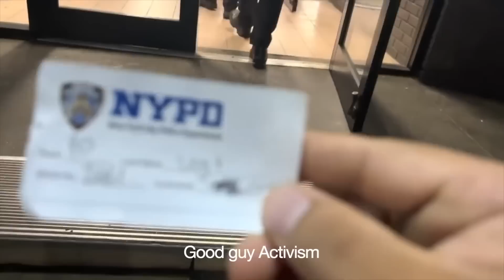20 COPS VERSUS 1 CAMERA! JOURNALIST SWARMED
Civilians seeking to video record their encounters with cops inside NYPD precincts should hit pause — the practice could land them in cuffs.

A day after a civilian posted video of himself launching into a vulgar tirade against a 28th Precinct sergeant inside the Upper Manhattan station house, the department issued new guidelines directing cops to arrest those who won’t stop recording.

Anyone videotaping inside these facilities will first be asked to stop recording, according to the memo, released on Wednesday and citing a recent update to the department’s patrol guide. If a person won’t stop recording, they will be asked to leave — and those who still refuse can be arrested, the document states.

However, recording police activity in public spots — streets, parks and private property — is a First Amendment right, the memo reminds officers.

The document also directs police to arrest those who act in a manner “so disruptive as to meaningfully interfere with police operations within a police facility” if they refuse to stop or leave when directed.

Today, Reyes filed a federal lawsuit against the NYPD in conjunction with LatinoJustice PRLDEF, a New York–based legal defense fund that focuses on police abuse. LatinoJustice attorney Andrew Case announced the suit at a press conference Monday afternoon.

The NYPD Patrol Guide states that while recording the police is generally allowed, "Members of the public are not allowed to photograph and/or record police activity within Department facilities," and officers are authorized to ask the person to stop filming and to arrest them if they don't. A department spokesperson told Gothamist that recording inside a police station "undermines the privacy of people who interact with the criminal justice system and compromises the integrity of ongoing investigations."

Case says the NYPD is correct—up to a point. He tells Reason that while parts of the police station are certainly off limits, "publicly accessible lobbies" are a different story. "The NYPD says it needs this policy to protect the identity of those waiting in line in a precinct's public lobby," Case noted in the Monday press conference. "But precincts have plenty of private space. Sensitive witnesses do not come in through the front door and wait for a detective before a crowd of strangers."

"The First Amendment is obviously not absolute," Case tells Reason. "There are some places—for example, courtrooms—where there are rules about when you can and cannot record. And these have been developed, and these have been tailored, and these have been examined under the First Amendment."

"Our contention is [the NYPD's] rule, and the way this rule was written, and the way this rule is implemented, since it's an absolute ban, is not narrowly tailored and, therefore, will violate the First Amendment."

I

Reyes has run afoul of government officials across the country through his activism: Earlier this year, he was found guilty of simple trespass in Danbury, Connecticut, for filming inside City Hall. In May 2021, Reyes was arrested for obstruction after filming a traffic stop conducted by a sheriff's deputy in Harford County, Maryland; he later agreed to community service and a written apology to the deputy in exchange for prosecutors dropping the charge.

Case charges that the NYPD forbids recording in precincts "so that it can control what video comes out of the precincts." Ideally, the presence of police-worn body cameras would obviate much of the need for citizens to do their own filming. But New York City has dragged its feet in recent years on complying with requests for body camera footage. A 2019 Gotham Gazette report noted that the city had provided 140,000 body camera videos to the Brooklyn district attorney during the previous year, even as it was "delayed or completely delinquent" in filling about one-third of citizen requests for footage.

Citizen recording offers an extra layer of accountability that cities may be unwilling, or hesitant, to provide.

Nationally, the legal climate for allowing citizens to film police is growing more tolerant as well. Arizona passed a law last summer that would ban filming within 8 feet of police. On Friday, Judge John Tuchi of the U.S. District Court of Arizona ruled the law unconstitutional and blocked its enforcement. Citing other state laws that protect police from interference, Tuchi wrote that the law "prohibits or chills a substantial amount of First Amendment protected activity and is unnecessary to prevent interference with police officers."

The post 'First Amendment Auditor' Sues NYPD Over Right To Record in Police Stations appeared first on Reason.com.